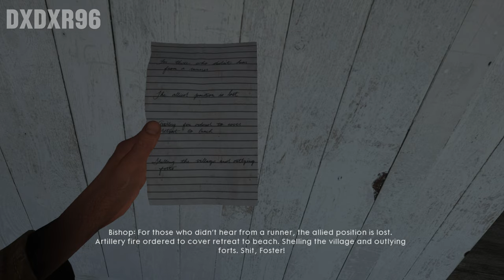BATTLE OF GALLIPOLI | Realistic ULTRA Graphics Gameplay [4K60FPS] Battlefield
BATTLE OF GALLIPOLI | Realistic ULTRA Graphics Gameplay [4K60FPS]
Battlefield 1 - The Runner Mission